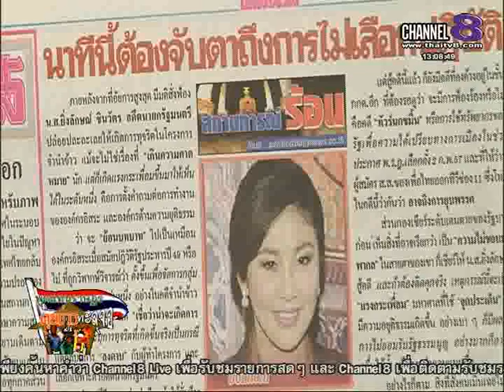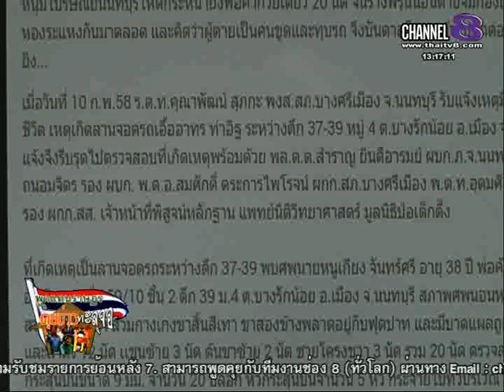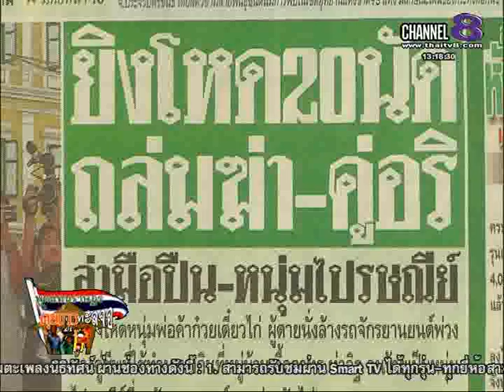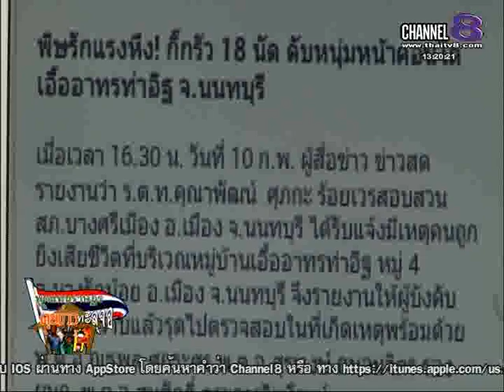ช่อง8 รายการพูดแทนราษฎร คุยข่าวทะลุจอ 11-02 -58 เบรก 1